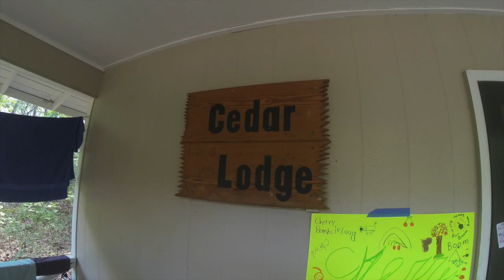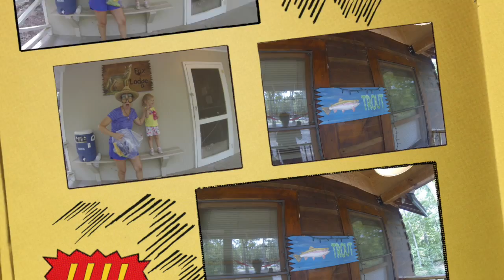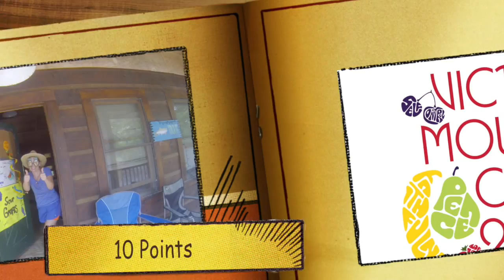2nd 3rd Cabin Awards Day 1 2015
Victory Mountain Camp